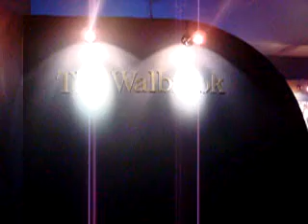location walbrock model showroom